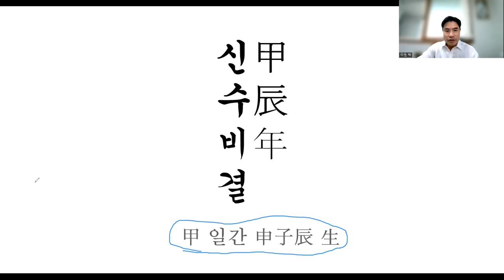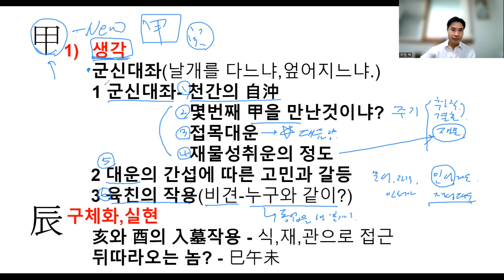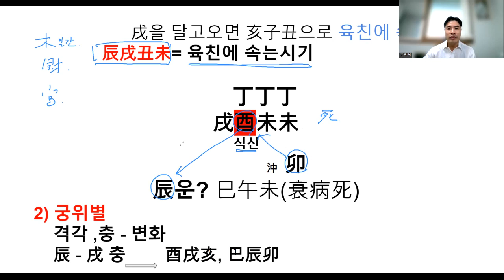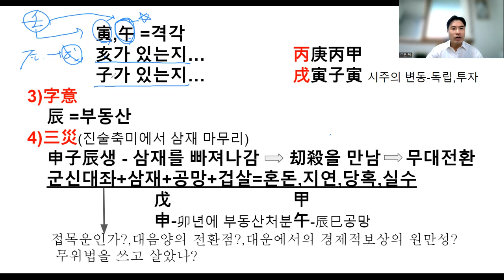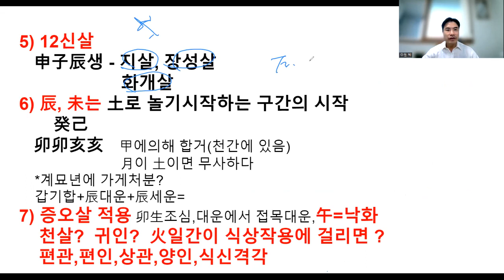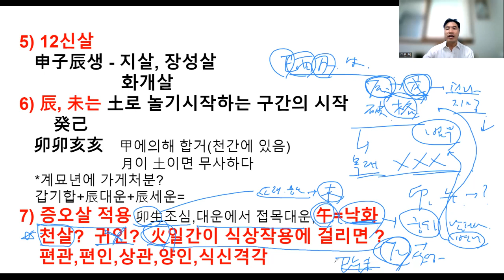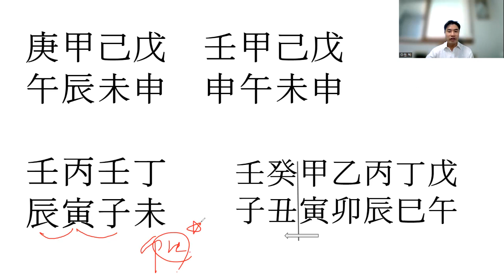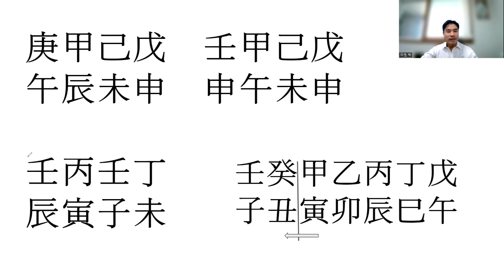甲辰년 신수비결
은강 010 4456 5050